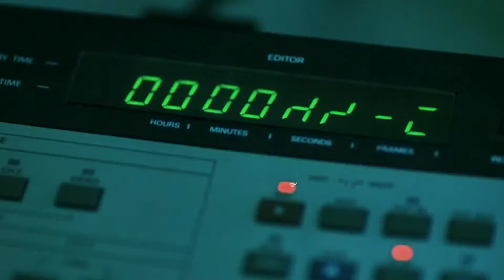The Ring (Trailer) HD 2002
A journalist must investigate a mysterious videotape which seems to cause the death of anyone in a week of viewing it.